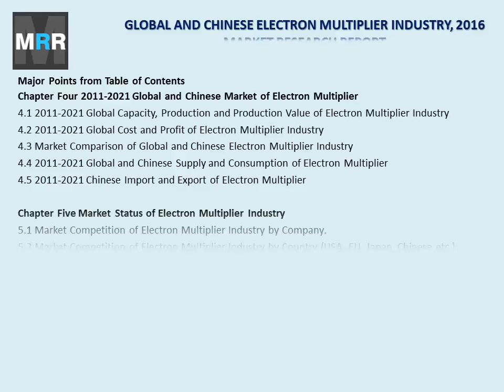Electron Multiplier Market Shares for Each Company Analysis and Forecasts to 2021 Research Report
The new report on electron multiplier market titled 'Global and Chinese Electron Multiplier Industry, 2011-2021 Market Research Report' is a professional and in-depth study on the current state of the global electron multiplier industry with a focus on the chinese market. The report provides key statistics on the market status of the electron multiplier manufacturers and is a valuable source of guidance and direction for companies and individuals interested in the industry.